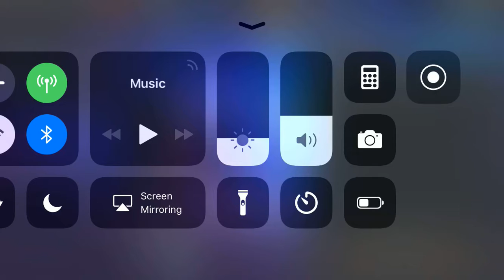Marvel Contes of Champions: Hivemind (Heroic)